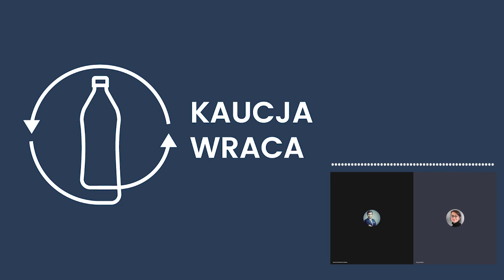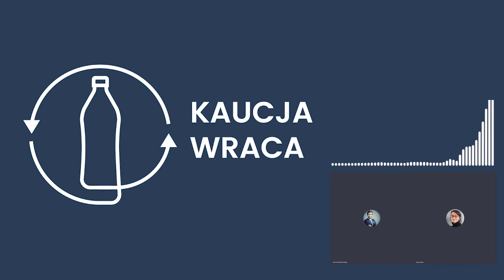Czy masz świadomość? (Nr 62) – Kaucja wraca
Z Patrycją Kitą, koordynatorką kampanii Kaucja wraca, rozmawia Rafał Górski, redaktor naczelny Tygodnika Spraw Obywatelskich.

System kaucyjny to mechanizm, w którym konsumenci kupujący napój płacą dodatkową kwotę (kaucję), która jest im zwracana w momencie, gdy oddają opakowanie do punktu odbioru w sklepie. System ma na celu zachęcenie konsumentów do zwracania pustych butelek plastikowych, szklanych czy puszek, aby zapewnić ich ponowne użycie lub recykling.
Polskie Stowarzyszenie Zero Waste

Czego dotyczy kampania społeczna KAUCJA WRACA? Ilu Polaków chce systemu kaucyjnego na opakowania jedno- i wielorazowe? Na co polscy politycy pozwalają korporacjom? Dlaczego potrzebna jest rozszerzona odpowiedzialności producenta? Jak każdy z nas może zaangażować się w kampanię na rzecz wprowadzenia w Polsce systemu kaucyjnego?

Patrycja Kita – absolwentka filologii słowiańskiej Uniwersytetu Jagiellońskiego i podyplomowo Public relations. Członkini Polskiego Stowarzyszenia Zero Waste. Koordynatorka kampanii edukacyjnej Kaucja wraca. Zakochana w idei systemu kaucyjnego odkąd pierwszy raz stanęła przed urządzeniem “zjadającym” opakowania po napojach w niemieckim supermarkecie w 2003 roku. Mama dwójki dzieci, ciągle w drodze.